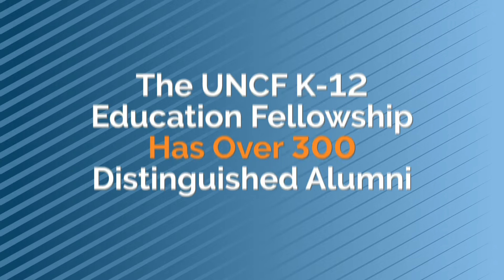2021 UNCF K-12 Education Fellowship: Alumni Spotlight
Alumni of the UNCF K-12 Education Fellowship program explain how their experiences from the program have helped them achieve success in the chosen careers.